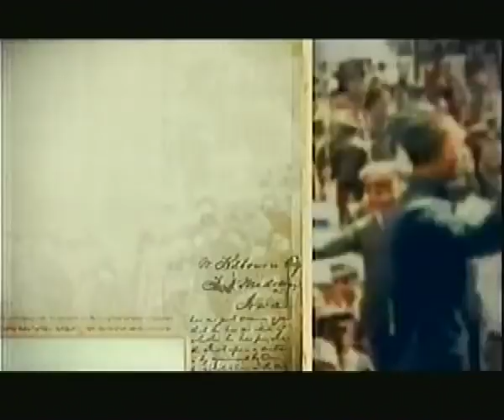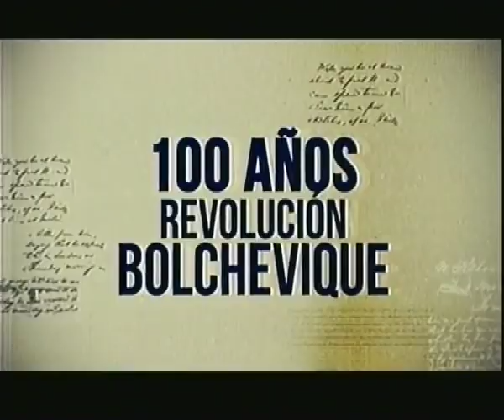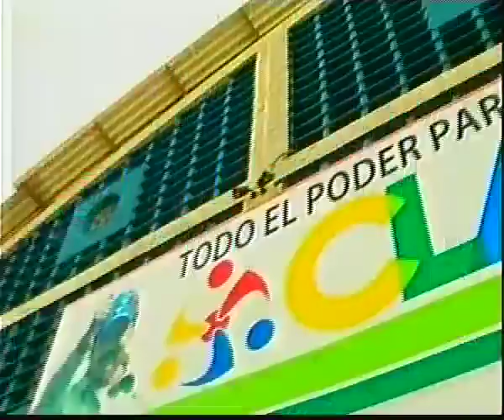Asamblea Nacional Constituyente, sesión completa: aprueba Ley contra el Odio, 9 noviembre 2017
Sesión completa, 8 de noviembre de 2017. Aprobación de la Ley Constitucional contra el Odio, por la Convivencia Pacífica y la Tolerancia. Declaraciones de Delcy Rodríguez.